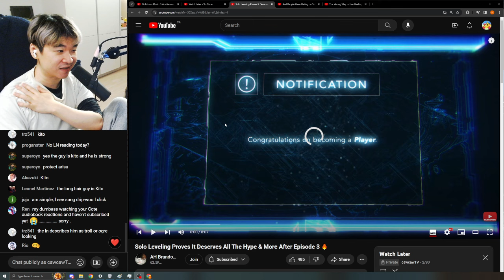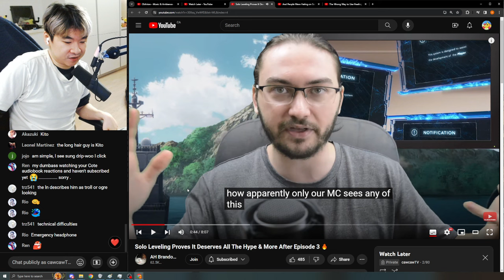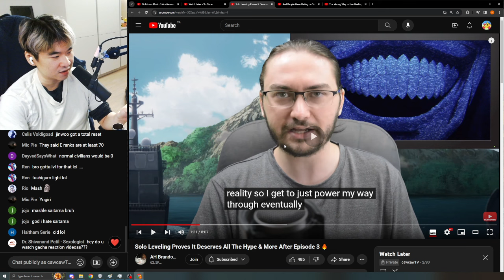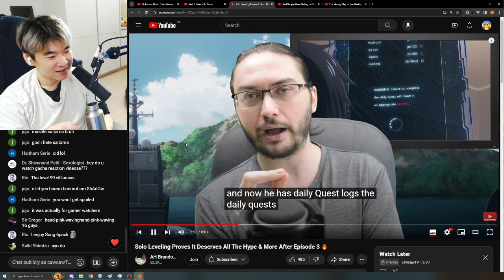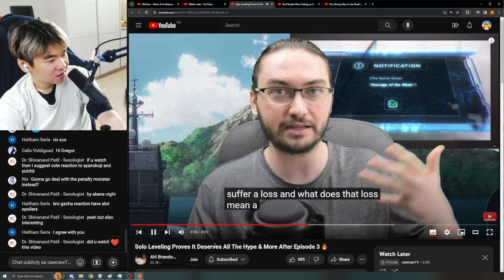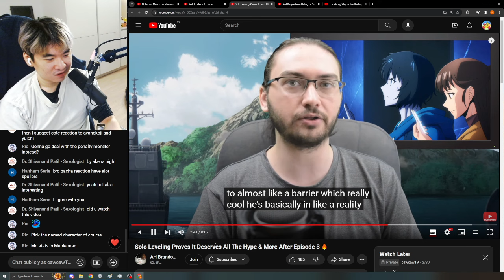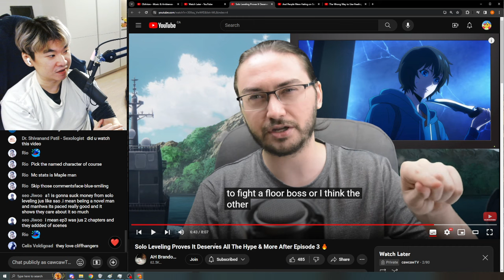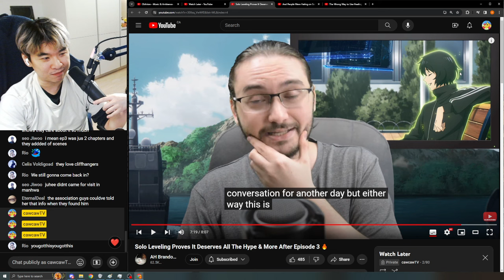Solo Leveling Proves It Deserves All The Hype & More After Episode 3 -Reacting to AH Brandon Reviews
Reacting to Reacting to AH Brandon Reviews' Solo Leveling Proves It Deserves All The Hype & More After Episode 3 🔥